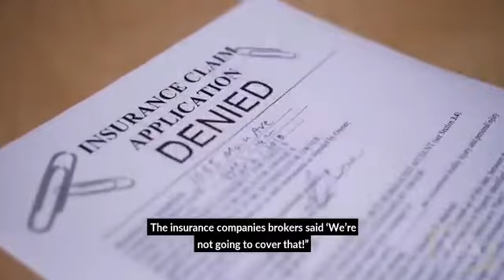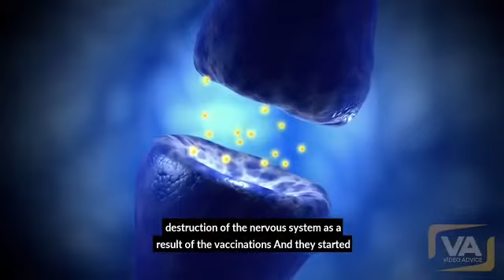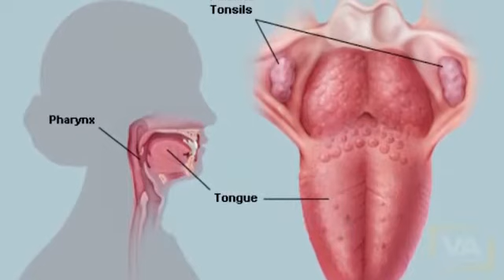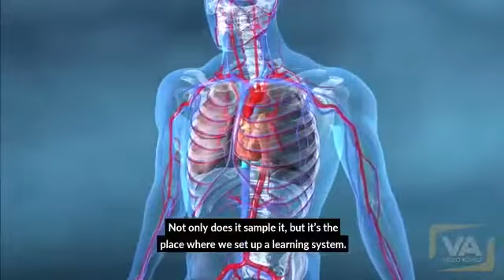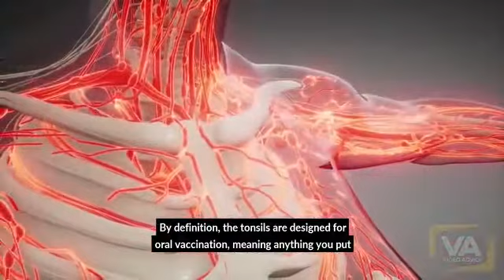I AM FEARFULLY AND WONDERFULLY MADE ( THE TONSILS)